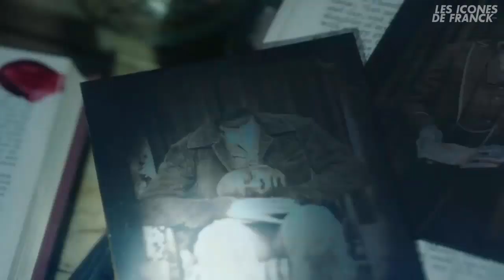Dead of Summer S01 Promo VOSTFR (HD)